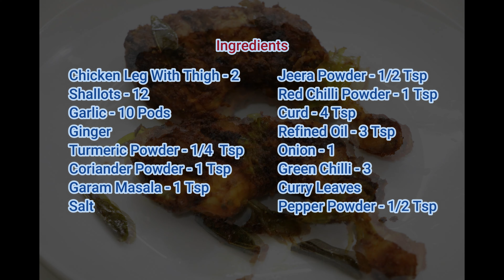Gun Fire Chicken Recipe 🔥🔥🔥 | Spicy Chicken Recipe | Chicken Leg Piece Dry Recipe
The gun chicken hot and spicy chicken leg fry.